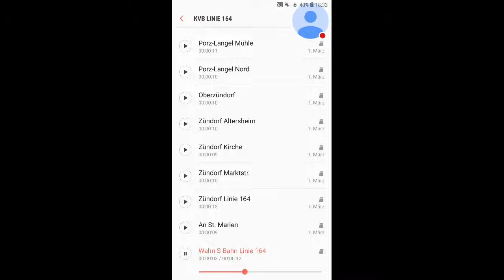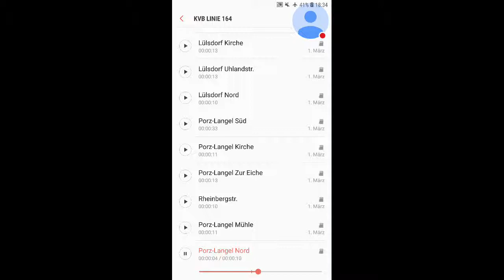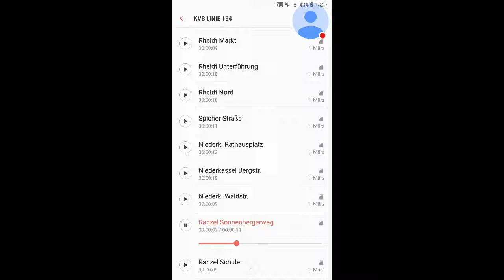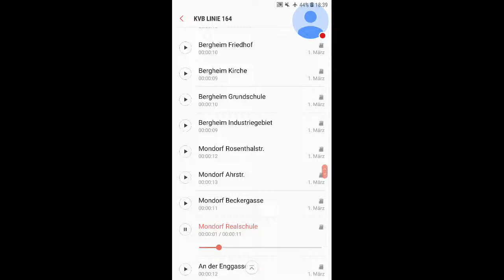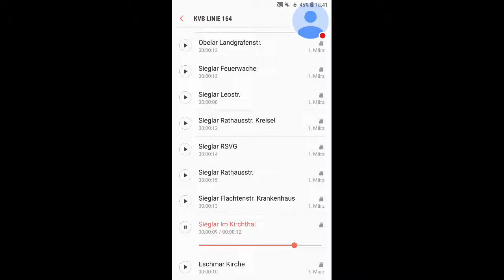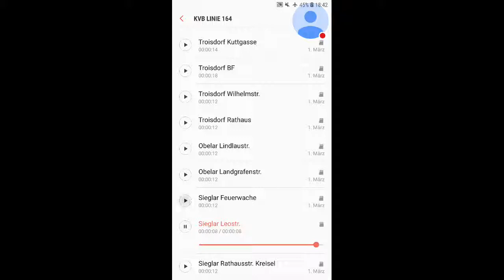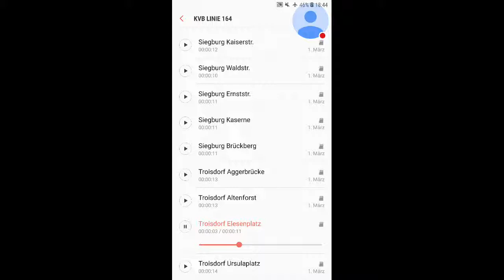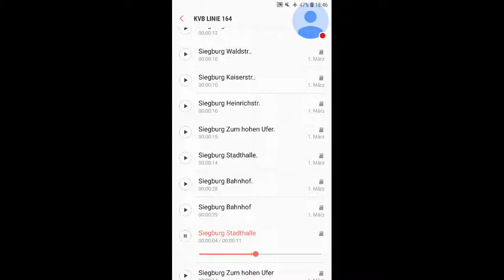KVB Linie 164 Wahn S-Bahn - Siegburg Bahnhof